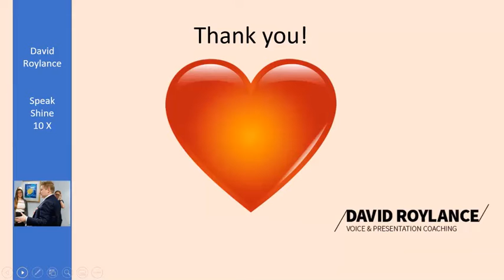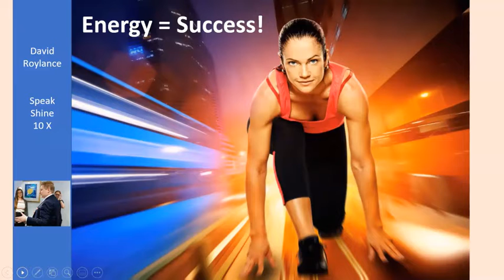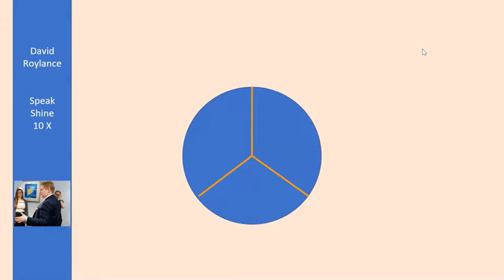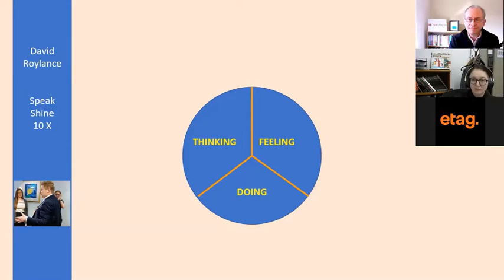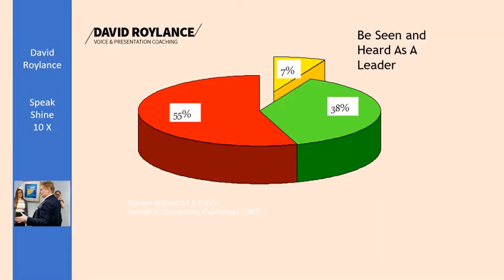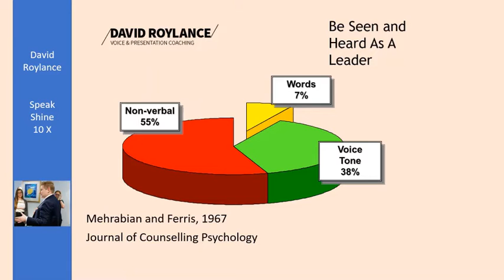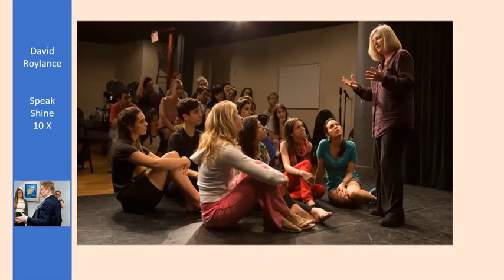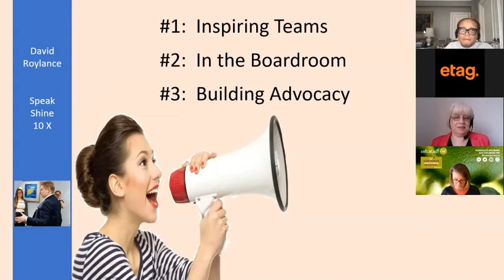International Women's Day 8th March 2021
Presenting with Presence with David Roylance